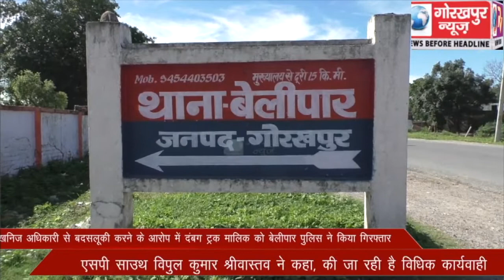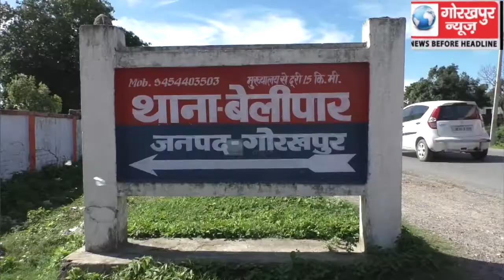खनिज अधिकारी से बदसलूकी करने के आरोप में दंबग ट्रक मालिक को बेलीपार पुलिस ने किया गिरफ्तार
खनिज अधिकारी से बदसलूकी करने के आरोप में दंबग ट्रक मालिक को बेलीपार पुलिस ने किया गिरफ्तार, एसपी साउथ विपुल कुमार श्रीवास्तव ने कहा, की जा रही है विधिक कार्यवाही